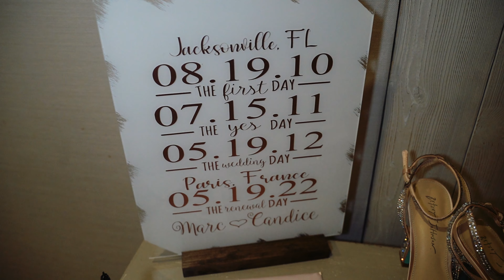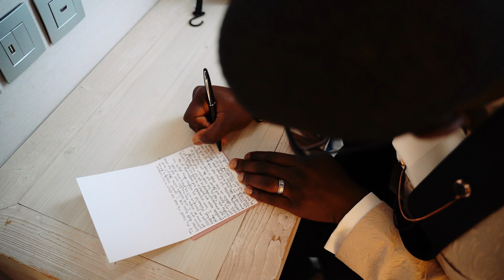Marc & Candice Vow Renewal Highlight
Marc & Candice Vow Renewal in Paris France